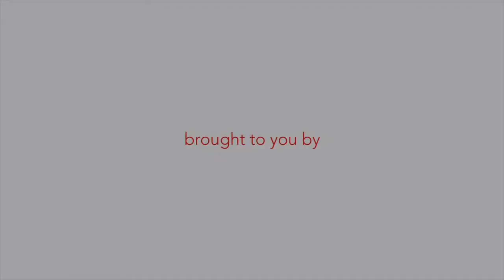ANGELICA CURVES TOP 10 2011 M.I.L.F. OF SOUTH FLORIDA